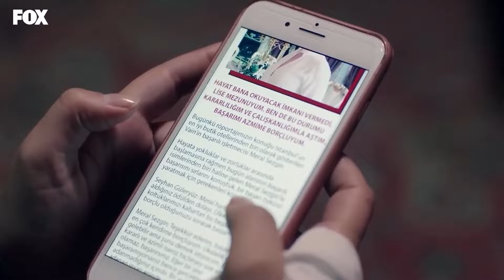Es Fácil Meterse Con La Configuración De Baris - Amor De Familia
Es Fácil Meterse Con La Configuración De Baris - FILIZ CON ACTITUD

Producción: MEDYAPIM
Escenario: Ebru Kocaoğlu, Verda Pars
Director: Koray Kerimoğlu